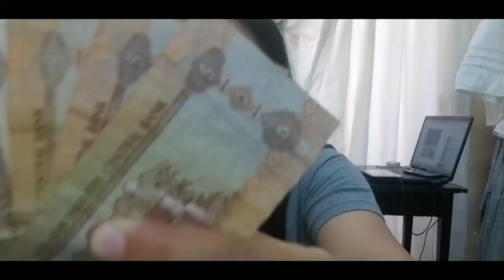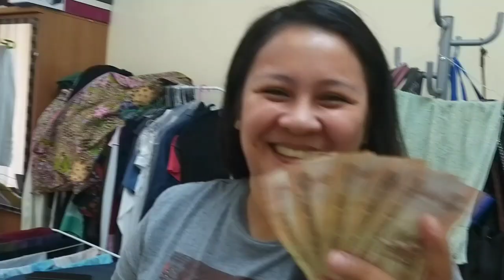Funniest video|English Words Challenge-Buraot!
I make this video to challenge my family..